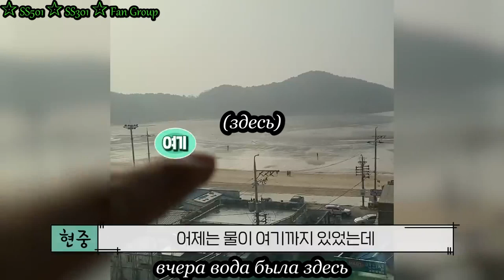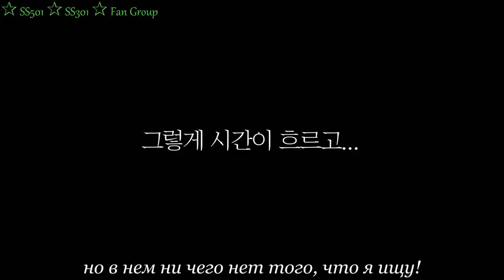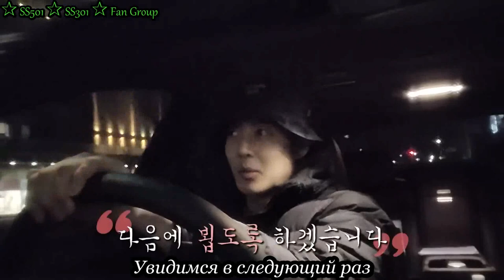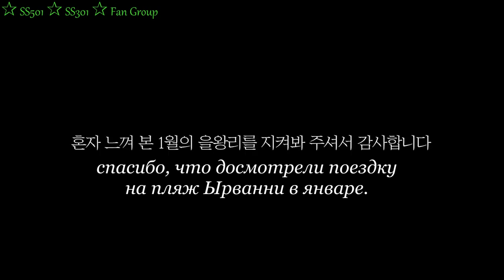VLOG Kim Hyun Joong's solo trip part 3 / Самостоятельная поездка Ким Хен Джуна ч.3 (rus sub)